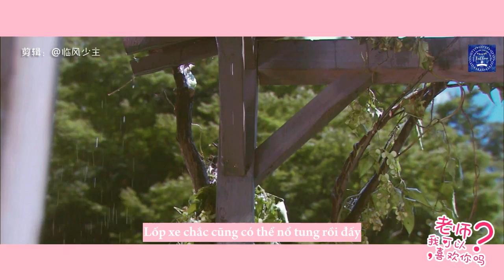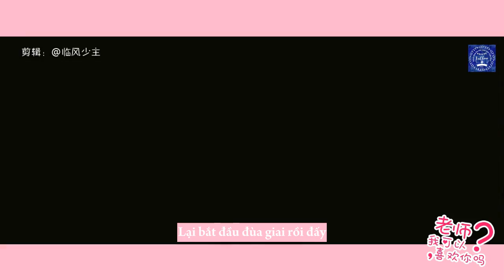[Vietsub] [FMV KarryMe] Cô giáo! Tôi có thể thích cô được không?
Huhuhuhu trái tim thiếu nữ phải làm sao huhuhuhu ngọt ngào phô mai que quá thế này huhuhu

Nguồn FMV
临风少主

karrywang921kw